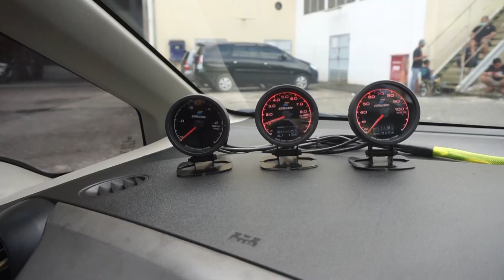Auto Instance Madiun : BAPERPULANGSAJA (I)